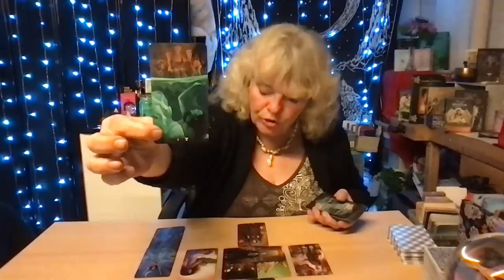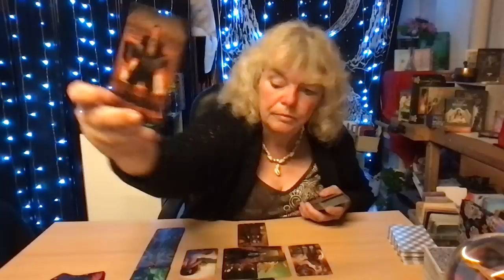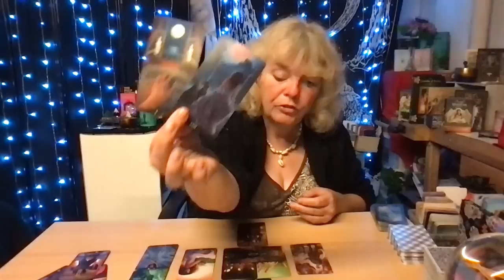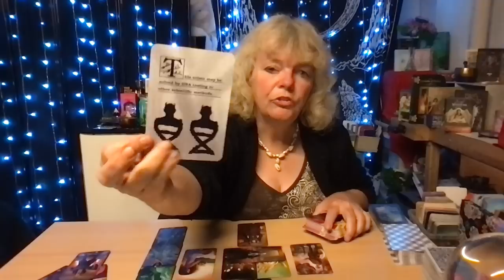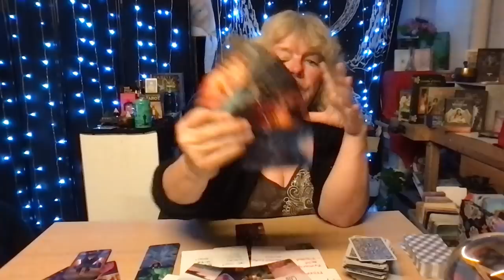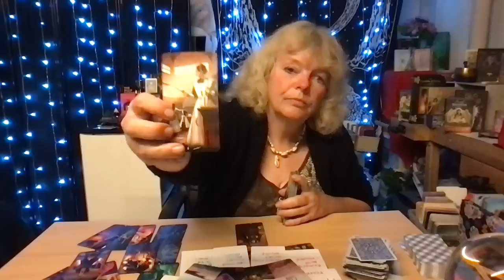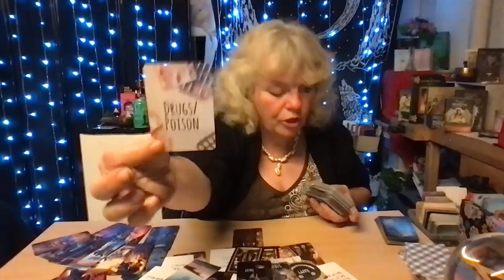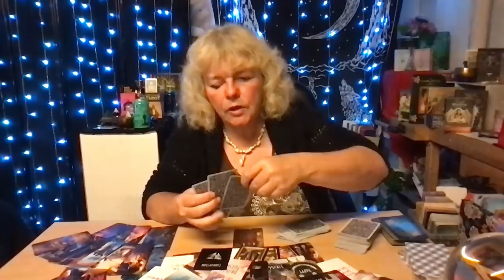IDAHO 4 MURDERS | JACK S ~ OMG!!!!!! You Will Not Believe This! Watch The Whole Video!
IDAHO 4 MURDERS | JACK S ~ OMG! You Will Not Believe This! Watch The Whole Video!. There are twists all through this one!

🌟 Etsy Wish List 🌟